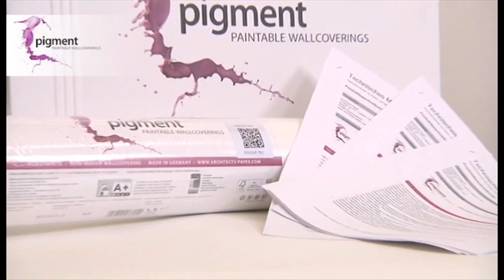BRICOFLOR Info: Vorteile von A.S. Création Architects Paper Tapeten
Architects Paper Tapeten von A.S. Création sind zeitlos modern und dazu äußerst praktisch. Lassen Sie sich in dem Video von A.S. Création Tapeten überzeugen und kaufen Sie Ihren neuen Architects Paper Wandschmuck online bei BRICOFLOR